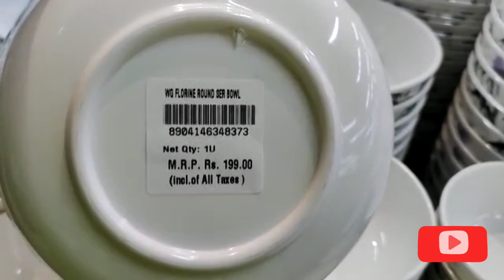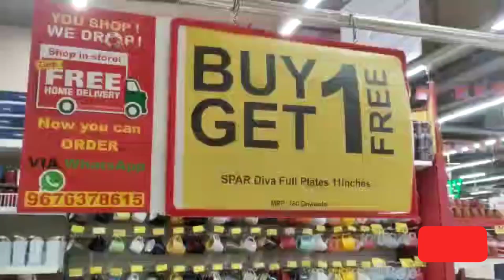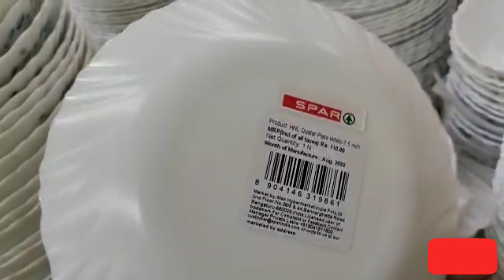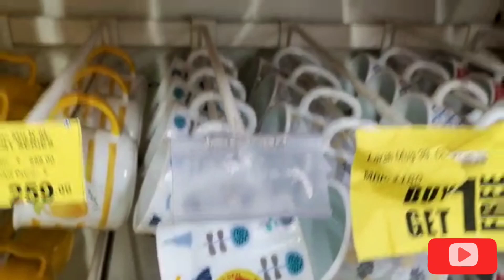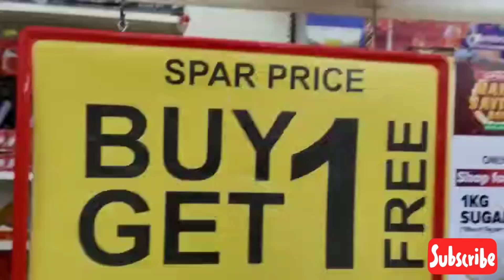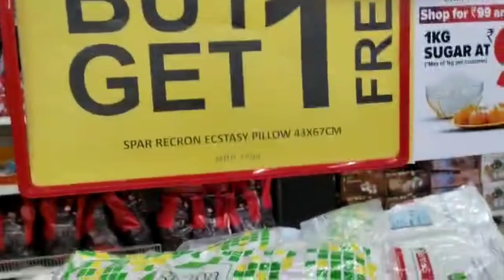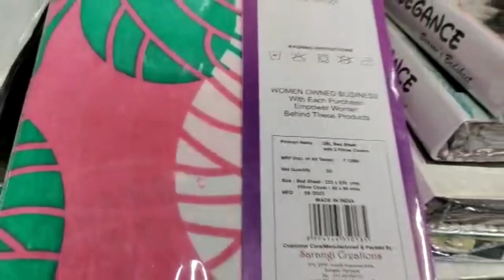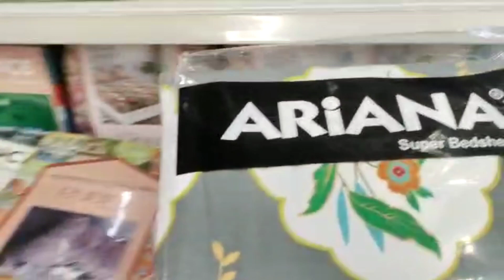Dmart Spar latest offers|buy 1get 2 offers in Spar|Dmart kitchen products#dmart#spar#shopping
Dmart Spar latest offers|buy1Get2 offers in Spar|Dmart kitchen products
Welcome to explore shopping world
Address:-
Dmart:
safilguda, Hyderabad
Spar :
nacharam ,Hyderabad

Dmart latest offers buy1get2offers Dmart under 99products Dmart grocery shopping Dmart latest offers today Dmart clothing Dmart organizars Spar latest offers Spar toys Spar kitchen products Spar grocerys Spar latest offers Spar buy 1 get 2 offers